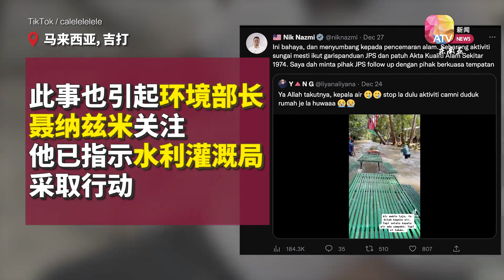河里用餐遇山洪 饕客幸免于难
马来西亚吉打一家河中餐馆无视警告，在年尾雨季继续营业，不料却爆发山洪将河中的桌椅淹没，所幸没有任何伤亡报告。

此事也引起天然资源、环境及气候变化部长聂纳兹米关注，他指示水利灌溉局采取行动。